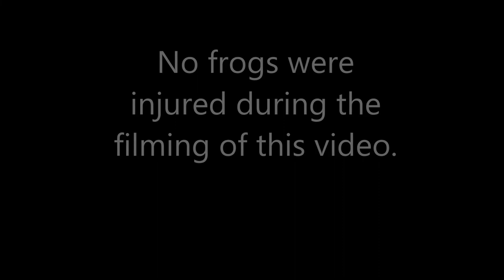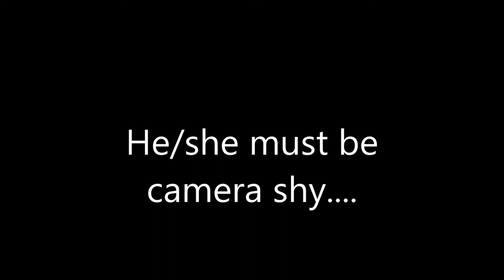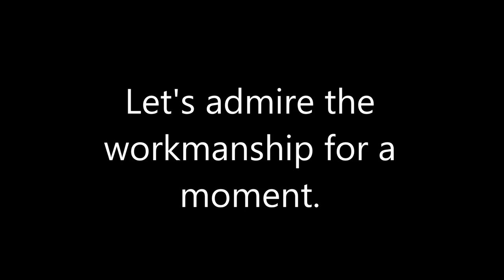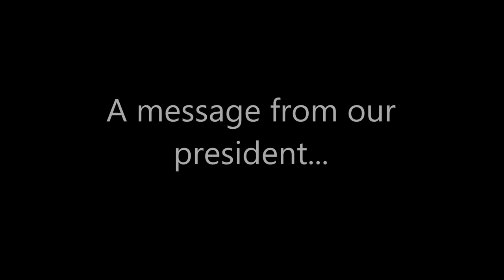Wednesday the 20th.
Just another day another quarter.